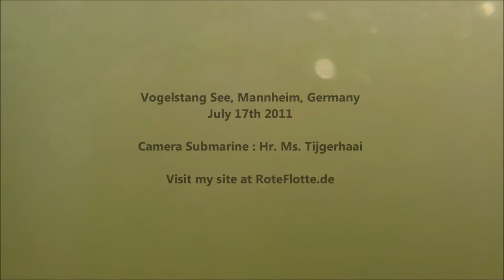Project 1710 Beluga Submarine Model Impressions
A few friends and I met at the Vogelstang See in Mannheim, Germany. Here are some scenes mainly of the Project 1710 Beluga. But other big submarines were there as well.

Length: 2m16m
Beam: 29.5cm
Weight: 59,5kg (dry)
Dive Technology: Compressed Air with 5.4 liter main ballast tank
Trimming: 2x Piston Tanks with 470ml each